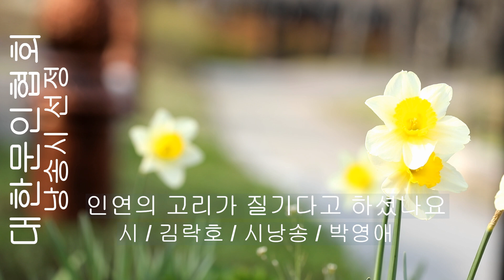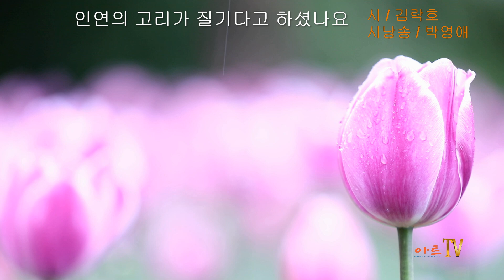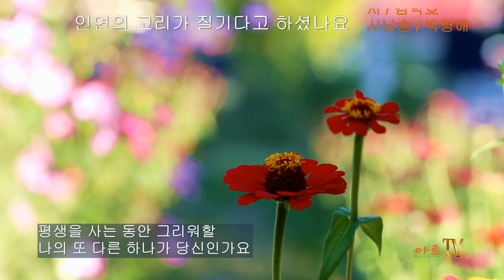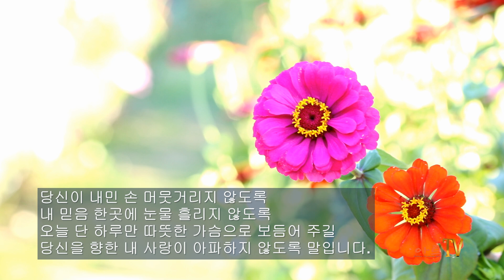[시낭송] 김락호 / 인연의 고리가 질기다고 하셨나요 / 시낭송 / 박영애 (낭송시 선정)